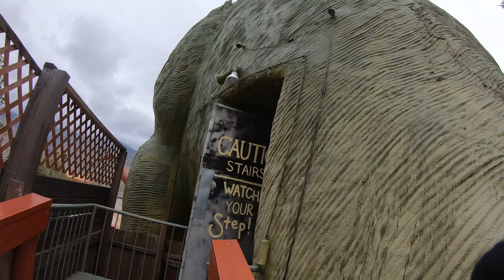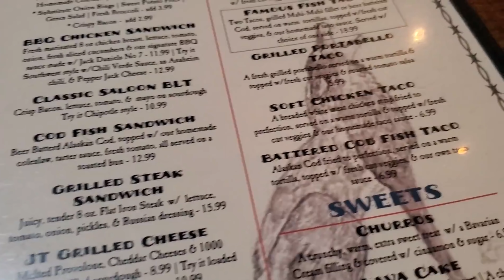The Joshua Tree - Remembering U2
The Joshua Tree Tour by U2 was an epic event. Filmed and photographed in the Joshua Tree National forest it sparked my interest, yet I never have gone. Inspired by close friend Roadside Rick we went in search of the secretes of the Joshua Tree.

In this video we visit the Dinosaurs of Cabazon, eat at The Joshua Tree Saloon, and climb some awesome rock mountains.

Tank U very much.